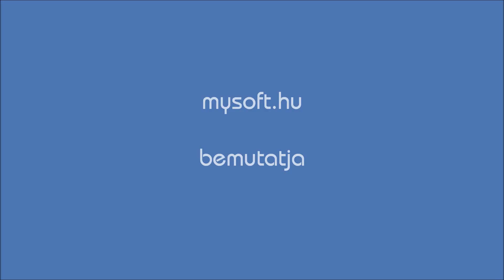Lenovo ThinkPad T530 - mysoft.hu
Nálunk járt a Lenovo ThinkPad T530 notebook.

Elérhető konfigurációk és további infók.